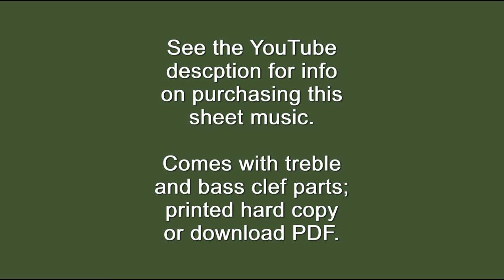Tchaikovsky: Neapolitan Dance for Euphonium and PIano. Demo plus full piece on double-bell euphonium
The sheet music is available at the link below, either in printed for or immediate download (both bass and Bb treble clef parts included):